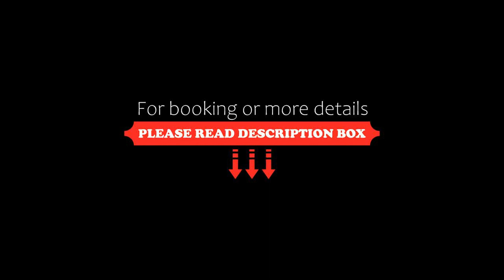Hotel Ambra, Cesenatico, Italy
About Property:
Located in Cesenatico, 300 m from Cesenatico Beach, Hotel Ambra provides accommodation with free bikes, private parking, a garden and a shared lounge. With free WiFi, this 3-star hotel has a terrace and a restaurant. The accommodation offers a concierge service, luggage storage space and currency exchange for guests.
At the hotel, every room has a wardrobe. Featuring a private bathroom with a bidet and a hairdryer, certain rooms at Hotel Ambra also offer a balcony. At the accommodat...
Property Type: Hotel
Address: Viale Dei Mille 106, 47042 Cesenatico, Italy
Searching For
1. Hotel Ambra - Cesenatico - Italy
2. Hotel Ambra - Cesenatico - Italy Address
3. Hotel Ambra - Cesenatico - Italy Rooms
4. Hotel Ambra - Cesenatico - Italy Amenities
5. Hotel Ambra - Cesenatico - Italy Offers and Deals
Audio Credit:
Track Title: Subway Dreams
Artist: Dan Henig